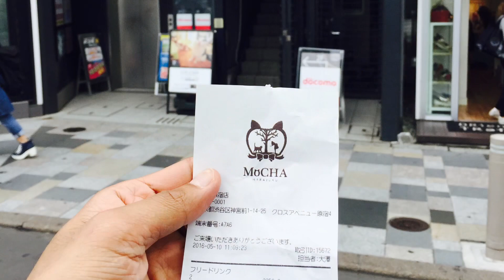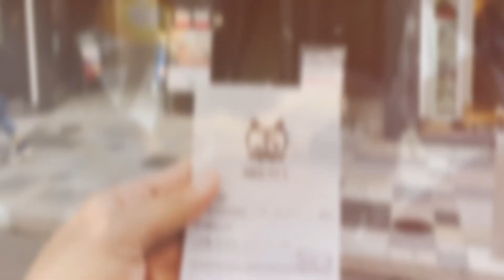How would you describe a cat café?